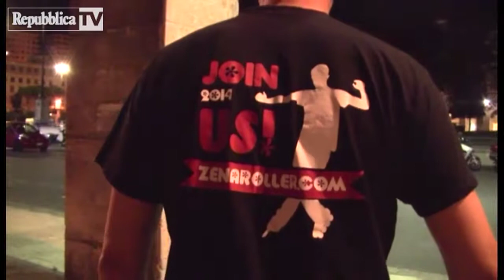Intervista di "La Repubblica.it" agli ZenaRoller Genova del 03 Settembre 2014